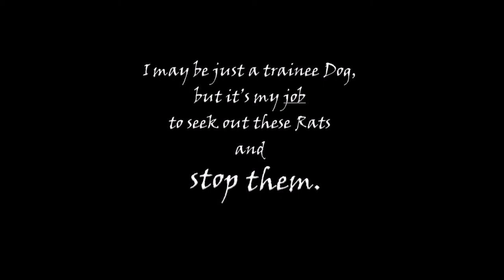Book Trailer - Beka Cooper: Terrier by Tamora Pierce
Beka Cooper is a Puppy. One day soon, she'll be a Dog, one of the Provost's Guards of Corus. With just a touch of magic to help her, and her (talking) cat Pounce to guide her, she begins her first year as a Guard in the worst neighbourhood of the Capital. As Beka learns to manage the day-to-day dealings of the Provost's Guard— hobbling Rats, getting information from Birdies, and collecting the weekly Happy Bag of bribes that go towards her pay—she realizes that a darker threat is lurking in the Lower City and that children are being stolen. As someone who is watched by the Gods, her first big case could never be an easy one. Beka will have to call on everything that she has learned as a Dog to solve a problem this big!

Pierce, Tamora. Terrier (Beka Cooper #1). New York: Random House, 2006.

Book Trailer created for UWO MLIS : 9364 - YA Materials.

Drone: Acid Music Studio 10.0 Loop and Project Samples